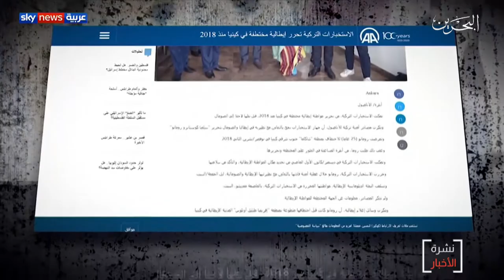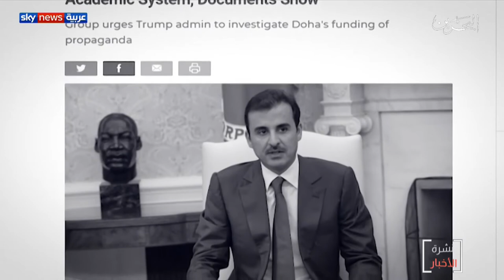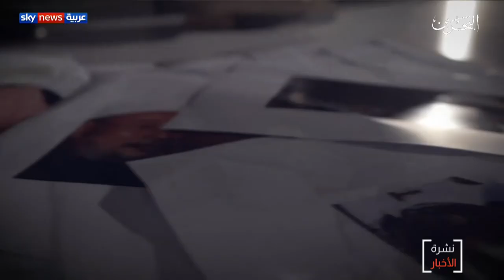البحرين مركز الأخبار : قناة سكاي نيوز تبث فلماً وثائقياً يكشف تورط قطر في دعم الجماعات الإرهابية